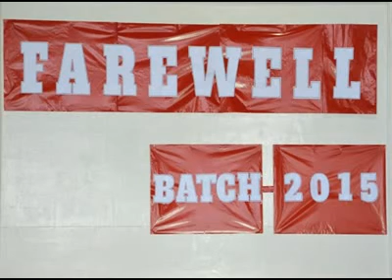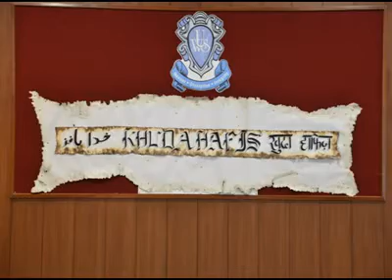Farewell 2015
On 7th February, 2015 Unison World School bid farewell to the students of Grade XII. A special assembly was held to bid adieu to Grade XII students. The assembly began with a prayer and lighting of the auspicious lamp to invoke the Almighty to shower His blessings on all. After the prayer the School Prefectorial body laid down office.
The students of the outgoing batch, popularly known as Zephyrons O’15, were presented mementos by the Principal, Mrs Veena Singh. The students expressed their gratitude and acknowledged the strong support and guidance provided to them by all the members of the school. The Principal wished them all the best for their new phase of life and blessed the outgoing batch. She advised the students to be sincere and confident in all their endeavours.
Keeping with the tradition of the school the outgoing batch lit candles, disseminating the light of knowledge.  The candles flames were passed on from grade XII to grade XI symbolizing passing down of excellence from one generation to another, old candles sharing the secrets of their flame to new ones ready to burn bright.
In the evening all the students of grade XII dressed in dazzling sarees along with the members of the staff assembled for KhudaHafis. A vibrant and colourful cultural programme was organised by grade XI to bid farewell to the outgoing batch. The most awaited event of the evening was Miss UWS -2015 Contest. The gorgeous young ladies of Zephyrons O’15 walked on the ramp and astounded everyone with their grace and poise. The Principal, Mrs Veena Singh crowned Ms.Shinena Khara as Miss UWS 2014, Ms.Harjot Kaur Bhatia was the first runner up and Ms.Shikha Shreshtawas the second runner up.The Zephyrons O’15 and the members of the staff joined the Principal for the traditional Cake Cutting Ceremony.
The Zephyrons O’15 lit the wishing lamps and released them in the sky wishing for a bright future. Everyone enjoyed the sumptuous dinner after the event..